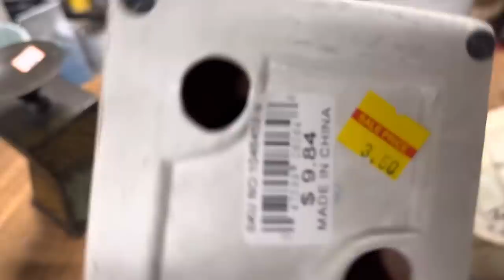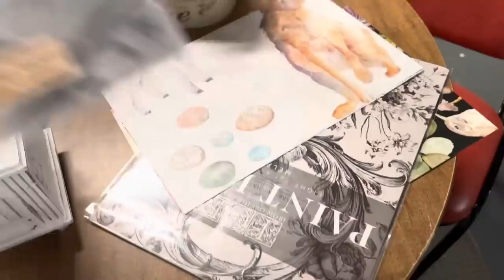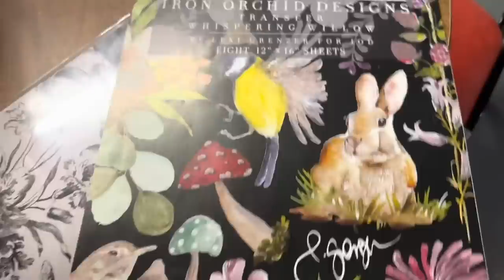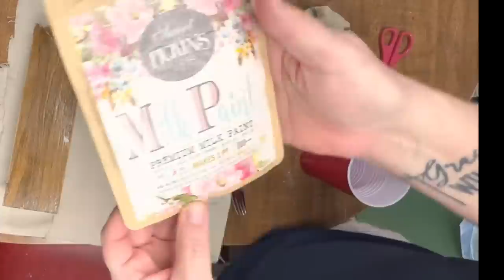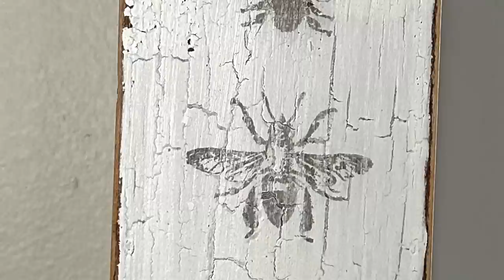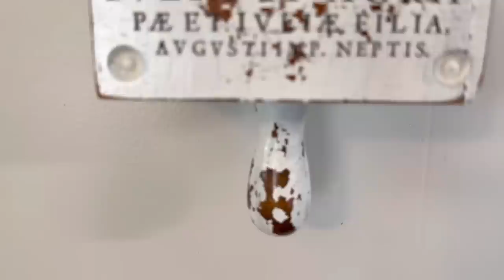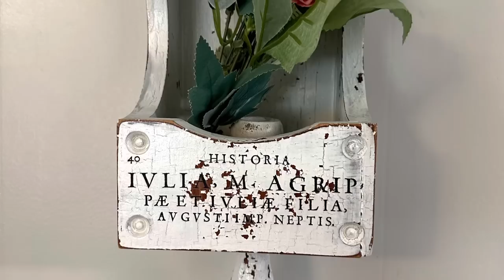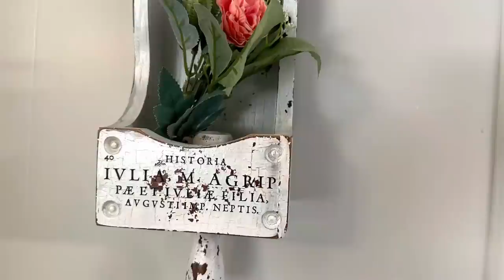Easter Thrift Flips/Thrift Store Makeovers/Thrifting for resale.